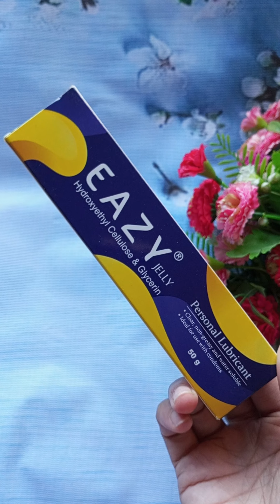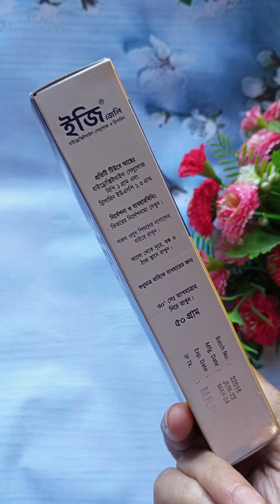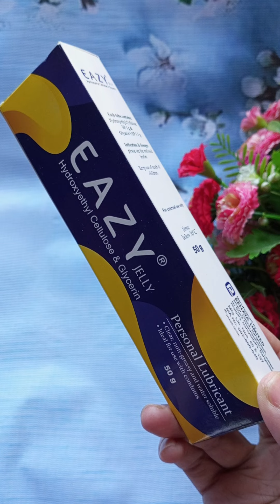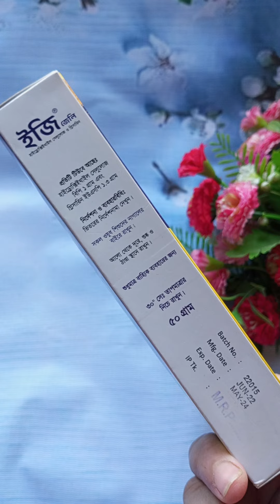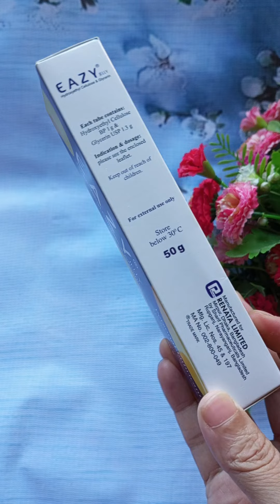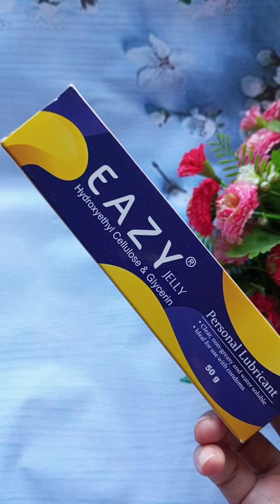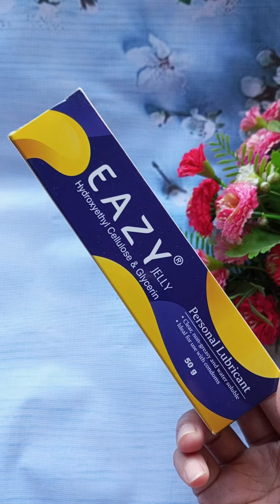Eazy Jelly এর ব্যবহার |বিশেষ মুহূর্তে পিচ্ছিল করে |সঙ্গিনীর সময় বাড়িয়ে দেয় |স্বামীও স্ত্রী দুজন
upload det -16/01/2023

☘️☘️MY BUSNIESS PAGE
👉 কসমেটিক্স প্রডাক্ট কিনতে ভিজিট করতে পারো-
🎀 Girls online shop 🎀

আসসালামু আলাইকুম
এই ভিডিওটিতে আমি যে প্রডাক্ট রিভিউ করেছি।আমার ভিডিওটি দেখে সরাসরি আমি কাউকে কিনতে সাজেস্ট করছি না ।আমি জাস্ট প্রোডাক্টটি রিভিউ করেছি।প্রোডাক্টটি আপনারা পারচেজ করলে অবশ্যই নিজের দায়িত্বে যাচাই করে তারপরে পারচেজ করবেন।।সবার কাছে আমার অনুরোধ রইলো ধন্যবাদ সবাইকে